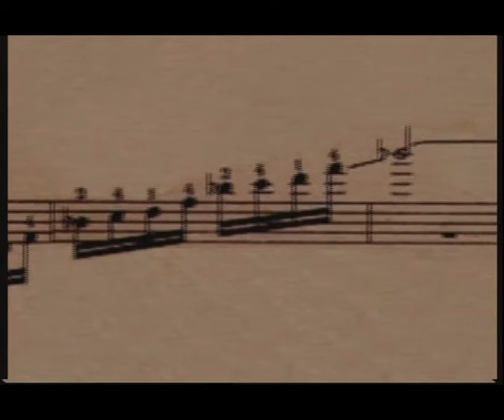Tarrega - Yates Maria (c2005)